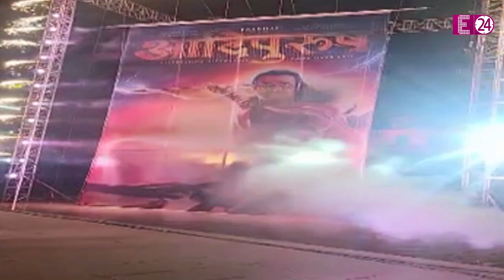Prabhas की फिल्म Adipurush का मोशन पोस्टर हुआ आउट, ट्रिबेका फिल्म फेस्टिवल में होगा प्रीमियर